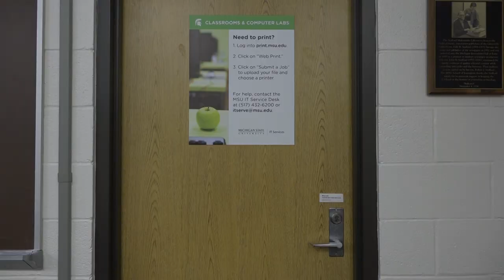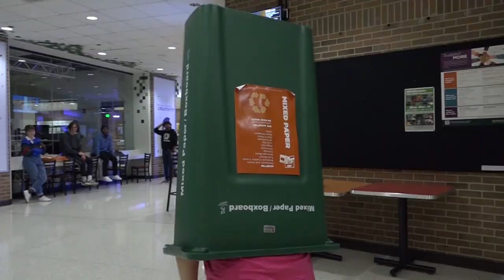WE GOT A CRANE!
On this very special episode of SiDESHOW, the gang learns the true meaning of Cranesmas.

JACK ANDERSON
CHRIS CUMMINGS
JAY ISONIEMI
RACHEL KOZLOWSKI
KARAM MAWAZINI
CAMERON POTTER
LAURETTA SHA
MICHAEL SIMPSON
JACK STEDRON
ANISH TOPIWALA
SHAMIT TOPIWALA
MARY CLAIRE ZAUEL
DANIEL ZIVIAN

Directed by Daniel Zivian
Written by Jack Stedron
Produced by Daniel Zivian & Rachel Kozlowski
Camera Ops - Jon Whiting & Daniel Zivian
Edited by Jack Stedron & Daniel Zivian

"SiDESHOW Theme" by Bowdy Brown

Executive Producers - Elena Sheperd & Mary Claire Zauel

Special thanks to Jon Whiting, Faculty Advisor